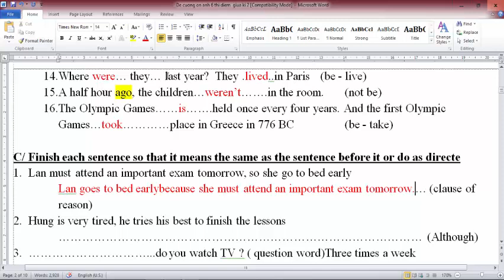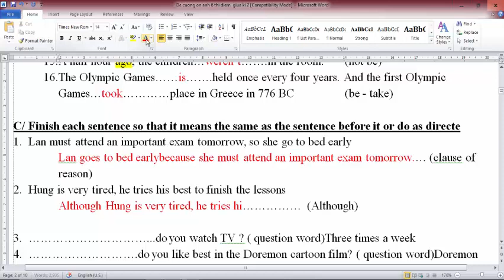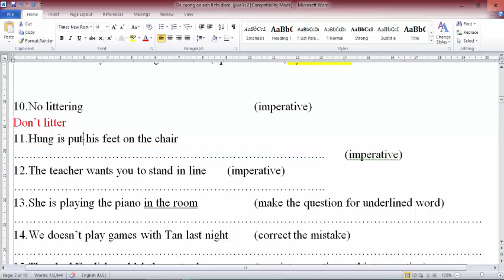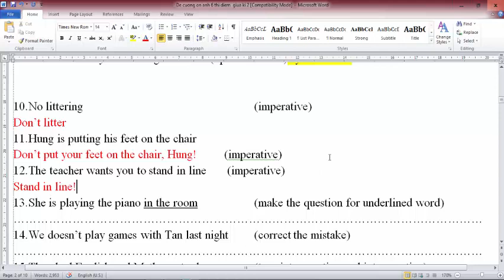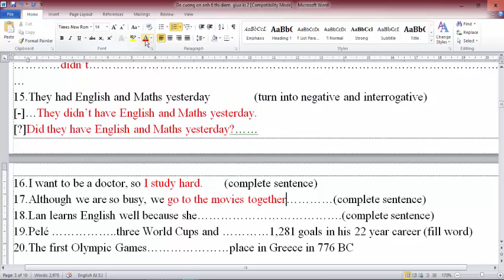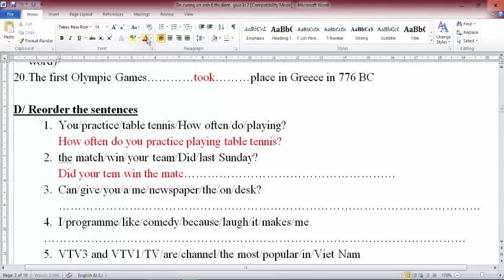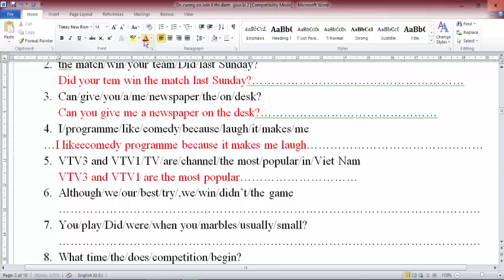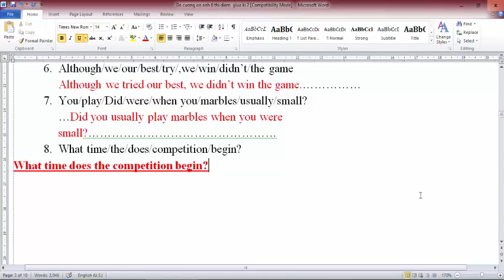Tiếng Anh 6 Thí Điểm || Ôn thi Giữa HK2 (2020-2021) Phần 2 Siêu hay